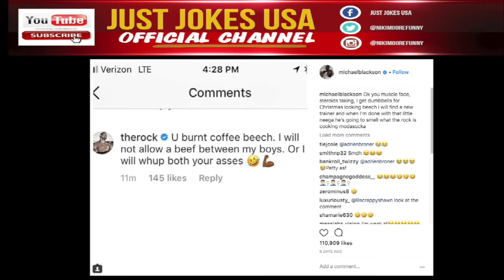MICHAEL BLACKSON Prepares To Box KEVIN HART | TALKS TO FLOYD MAYWEATHER